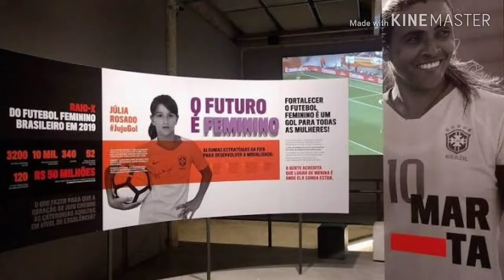O futebol feminino no Brasil já foi atração de circo.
vou contar a história sombria de preconceito que o Brasil tem com o futebol feminino  há anos.